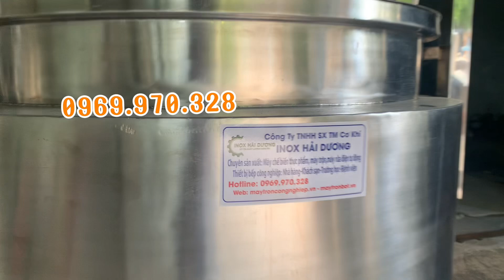MÁY NẤU THẠCH RAU CÂU 50LIT-300LIT-500LIT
THÔNG TIN ĐẶT HÀNG:

Địa chỉ xưởng sản xuất và xem hàng: 163/3 Phạm Đăng GIảng, KP4, F.BHH, Q. Bình Tân, TP HCM.